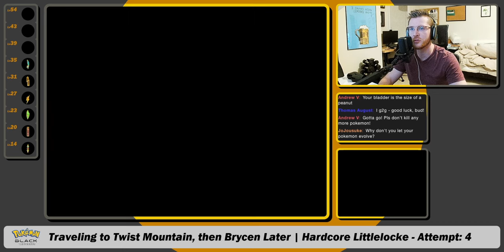Can We Soar Past Skyla? | POKÉMON BLACK HARDCORE LITTLELOCKE